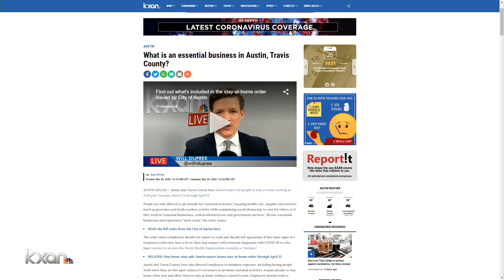ESSENTIAL BUSINESS POB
POB